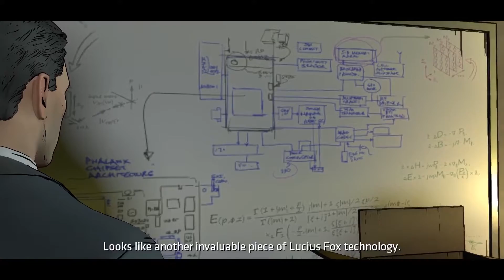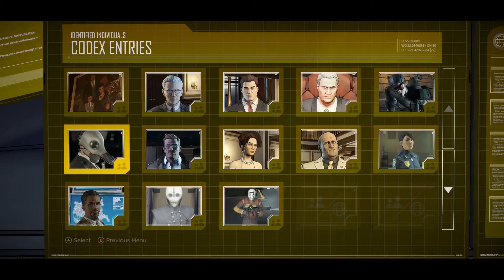Let's Play Telltale Batman [Episode 3] Part 2 - Out with the Old [PC Gameplay/Walkthrough]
Let's play Batman - The Telltale Series: Episode 3: New World Order, the third episode of Telltale's Batman series. In part 2 of this blind let's play of Telltale Batman Episode 3, Bruce faces a crisis in Wayne Industries.
Telltale Batman Let's Play Playlist | If you enjoyed the video, consider leaving a like and/or comment as support!

In Telltale Batman Episode 3: New World Order, Penguin's brutal attack broadcast on live TV has left Gotham City reeling. As Bruce and Batman, you'll dig deeper into the web of intrigue surrounding the newly revealed Children of Arkham. Meanwhile, behind closed doors, the mysterious Selina Kyle reveals more of herself to Bruce. And in the aftermath of the attack, Bruce's friend and Gotham's new mayor, Harvey Dent, is a deeply changed man. Who can be trusted when the future of Bruce Wayne - and the Batman - could be determined by the flip of a coin?

▬▬▬▬ VIDEO INFO ▬▬▬▬
• Game: Telltale Batman Let's Play Gameplay

▬▬▬▬ GAME INFO ▬▬▬▬

** This is a let's play of Telltale's Batman in full. This particular video is of Telltale's Batman Episode 1: Realm of Shadow on the PC. The game will be separated into five episodes, released in intervals.**

In Telltale Batman, the player takes the role of Batman, both as the superhero and as his alter ego Bruce Wayne. Telltale Games CEO Kevin Bruner has stated that playtime will be split evenly between them, though at times the game will offer the player a choice of whether to approach a situation as Wayne or as Batman. The game's narrative offers a "fresh interpretation of the universe set in current times, not tied to any existing iteration of Batman in games, film, or comics", according to Telltale Games. According to Bruner, the game is set a few years after Wayne decides to become Batman, giving them flexibility in their writing and gameplay to give the player some control on how they want to play the character without ties to any established narrative. The game features a branching narrative, similar to past Telltale games, giving the player options in approaching a situation and having that choice affect later events in the game. The game includes action sequences that are resolved similar to Telltale's other games, using quick time events. The series also includes investigation sequences, allowing the player to use Batman's detective skills to progress the story.

In Telltale Batman Episode 1: Realm of Shadows, enter the fractured psyche of Bruce Wayne and discover the powerful and far-reaching consequences of your choices as the Dark Knight. Tou'll make discoveries that will shatter Bruce Wayne's world, and the already fragile stability of a corrupt Gotham City. In Telltale Batman, your actions and your choices will determine the fate of the Batman.

Telltale's Batman includes access to all five episodes (Episode 1-3 available now, 4 and 5 coming soon) in this all-new series from the award-winning studio, Telltale Games.

Voices in Telltale Batman:
Troy Baker as Batman/Bruce Wayne
Murphy Guyer as Lieutenant James Gordon